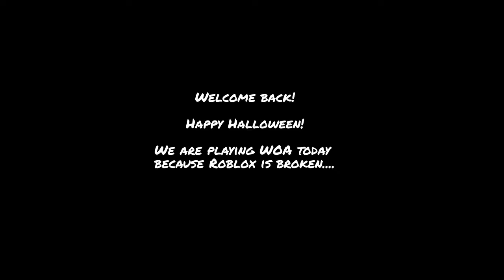The video that should have been posted on 10/31st